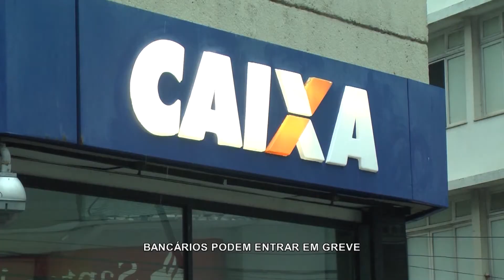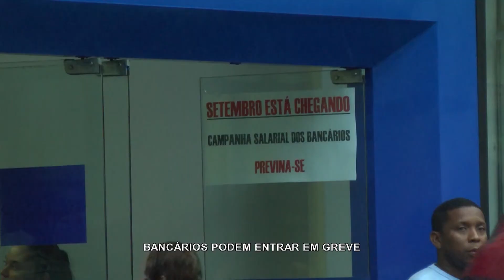TERCEIRA VIA NOTICIAS - GREVE BANCÁRIOS